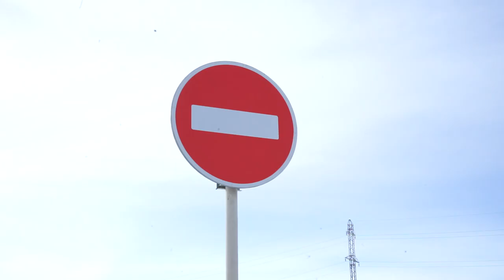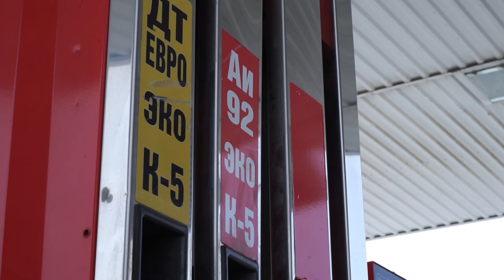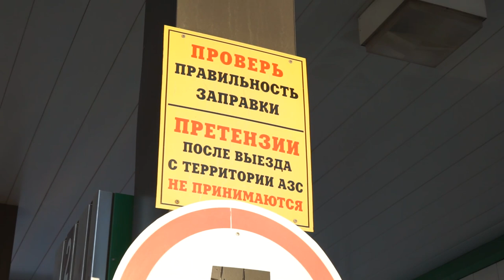Въезд на АЗС запрещен